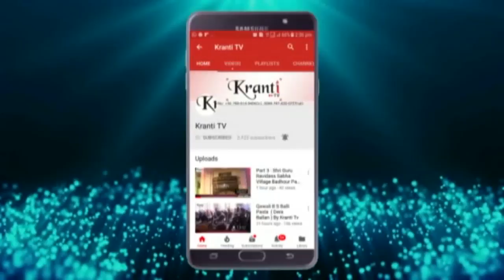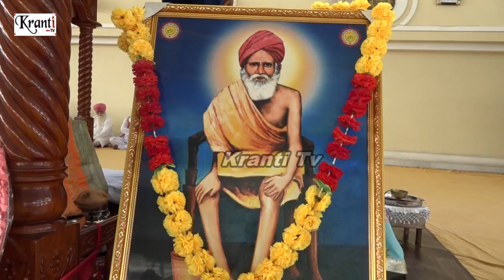Part 2 : ਬਰਸੀ ਸਮਾਗਮ ਸੰਤ ਬਾਬਾ ਪਿੱਪਲ ਦਾਸ ਜੀ ਡੇਰਾ ਸੱਚਖੰਡ ਬੱਲਾ